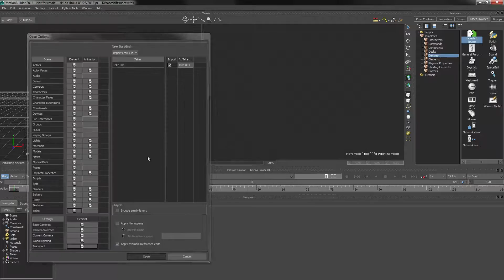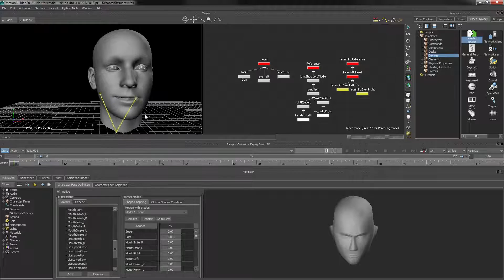faceshift motion builder plugin tutorial: 5 Rigging Character Face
describes how to use the faceshift motion builder plugin. This is chapter 5/6.